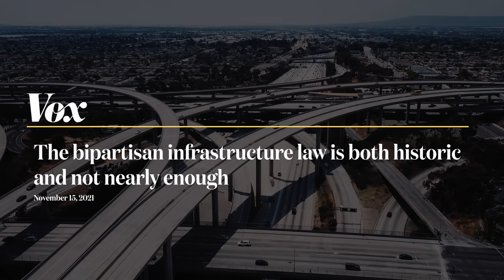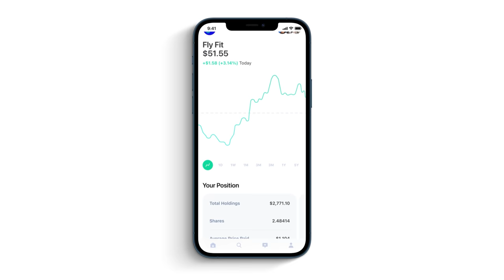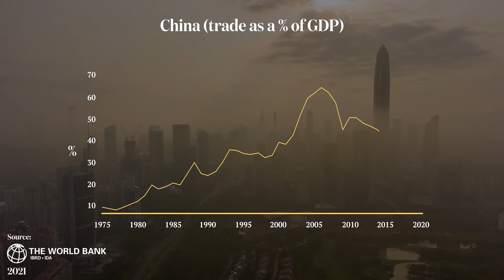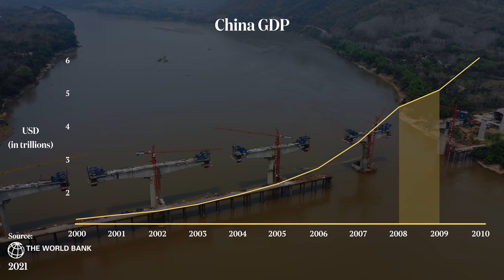China Has A Debt Problem Three Times Larger Than Evergrande | Economics Explained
Good infrastructure is one of the greatest investments a country can make. Unfortunately for China, you can have too much of a good thing.